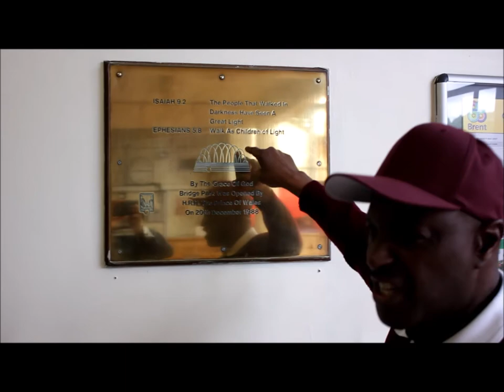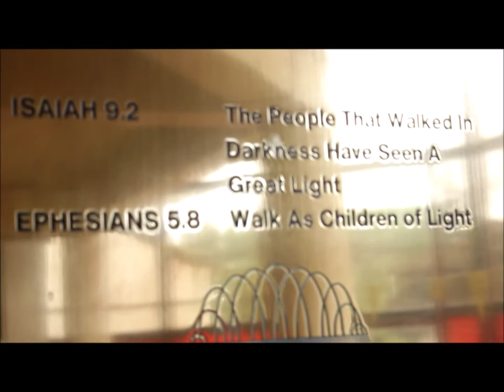Leonard Johnson Save Bridge Park v2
SAVE STONEBRIDGE PARK - BLACK BRITISH ECONOMY LONDON & UK.